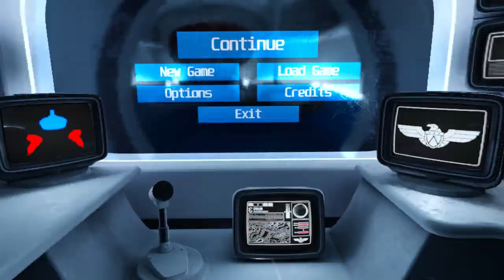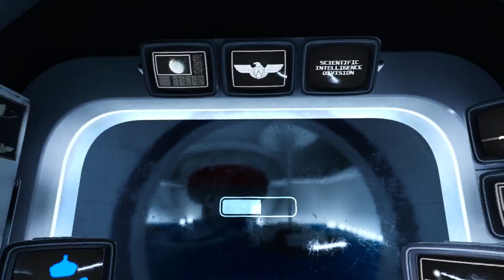The start of VR space espionage | RED MATTER pt.1